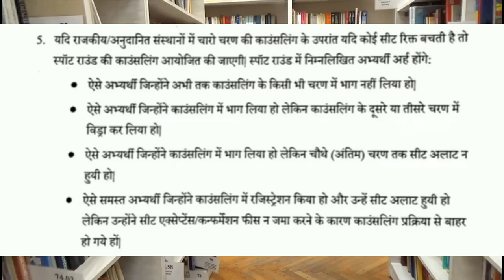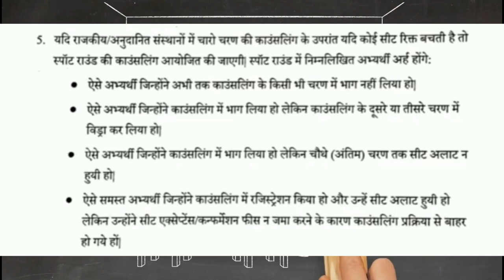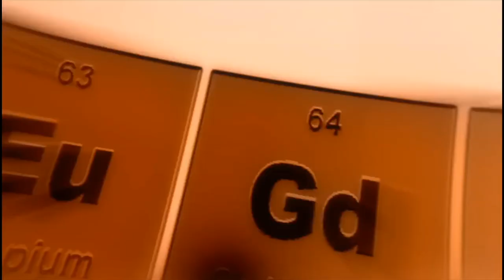UPTU/UPSEE Spot Round Counselling 2019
Hello Friends Iss video me maine aapko uptu spot round counselling ke bare me bataya hai.